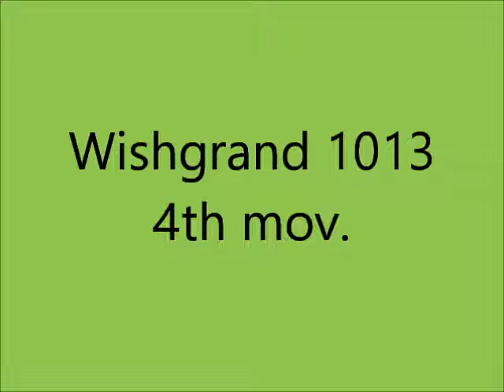Wishgrand 1013 - Giovanni M. da Zama